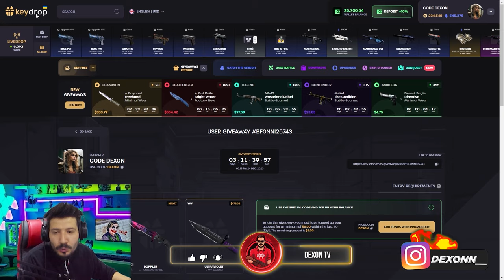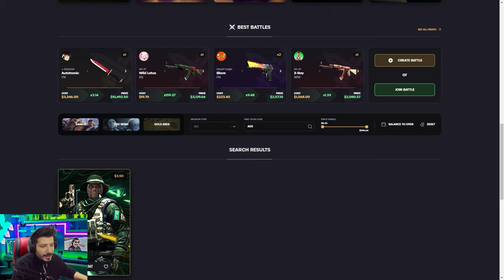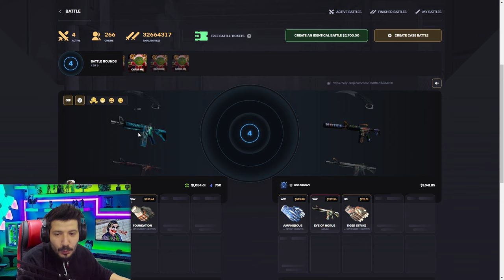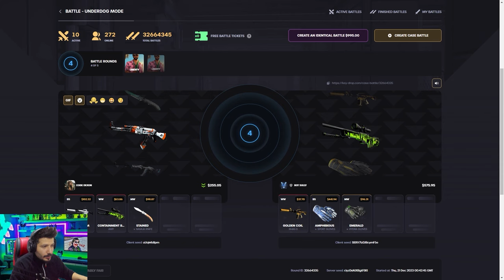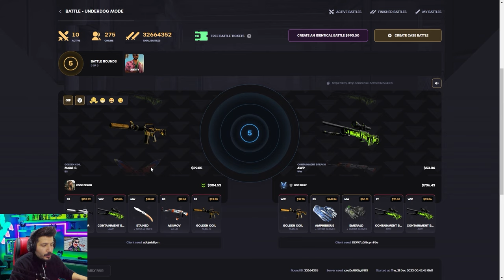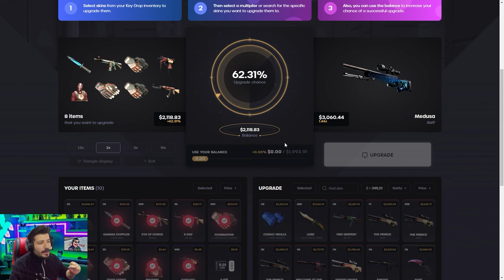CS2 ENVANTER DİZME TAKTİĞİ Keydrop Promo Code giveaways